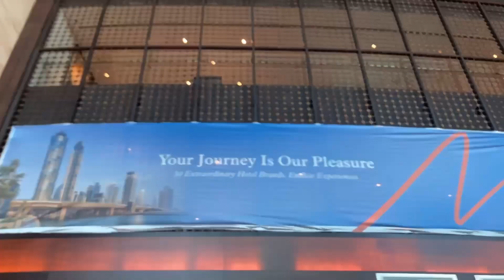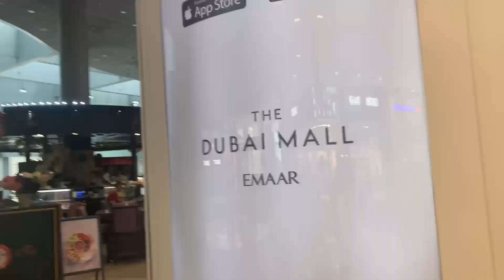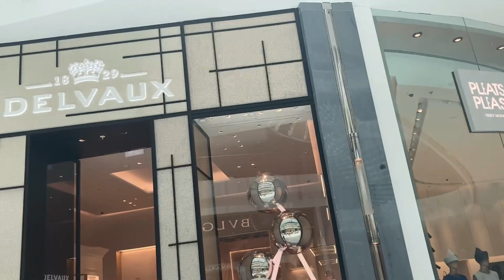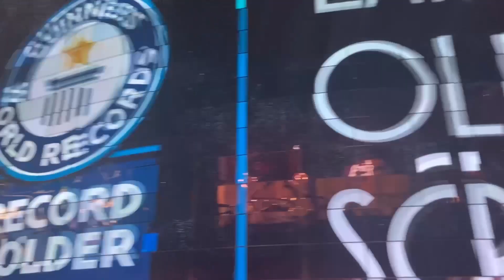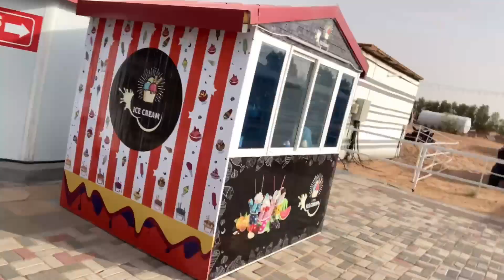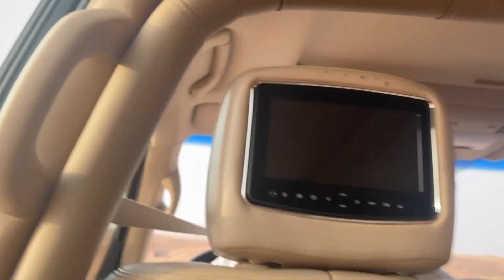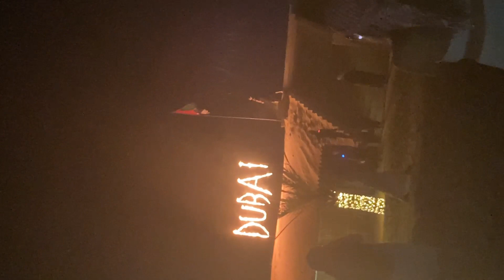Traveling To Dubai ✈️🇦🇪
Hope you guys enjoyed the vlog. We’re on the road to 2K I appreciate all the watchers. Let’s keep going crazy this summer ☀️